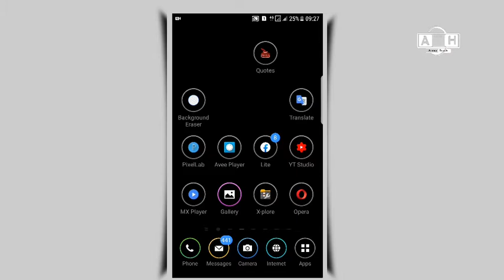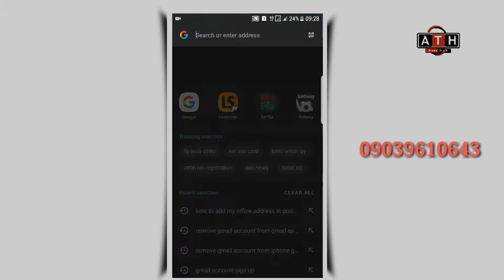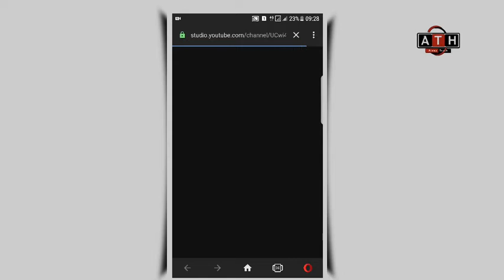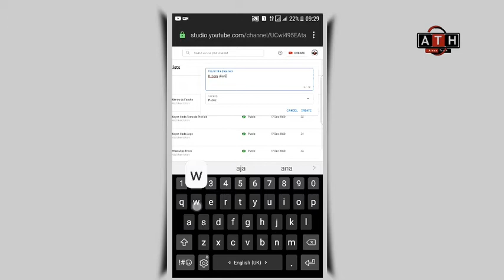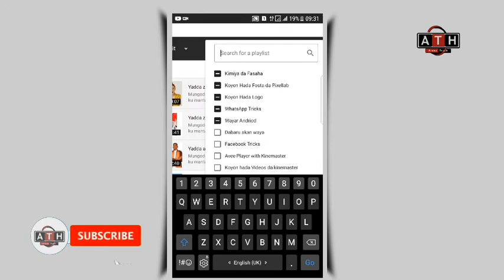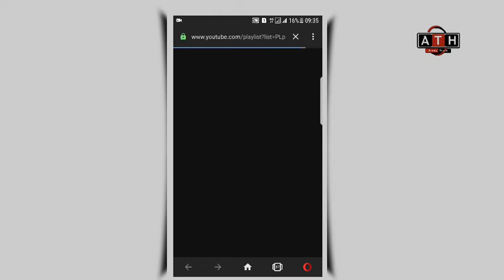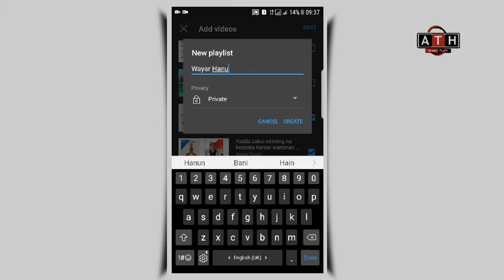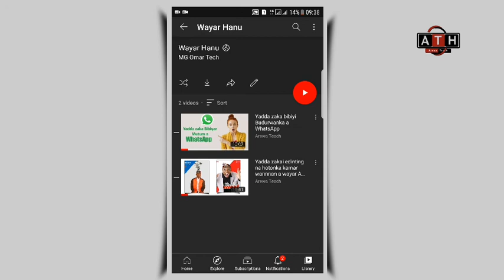Yadda ake Kirkirar Playlists a YouTube ta hanyar amfani da wayar Android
Duk wanda yayi cuta ta wannan hanyar bamu da hannu akan hakan. Ga masu son Karin bayani ko kuma magana dani wannan shine facebook page  dinmu :

Kada ku manta kuyi Shere zuwa ga  sauran yan uwanku a Whatsapp da kuma Facebook.